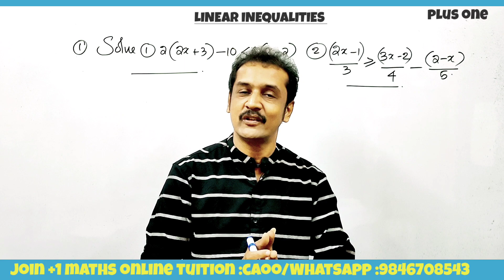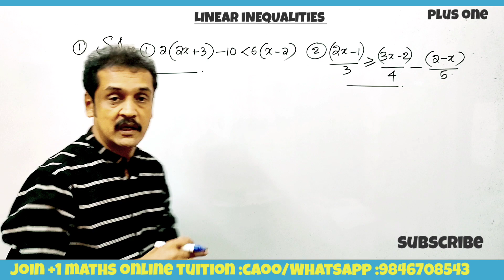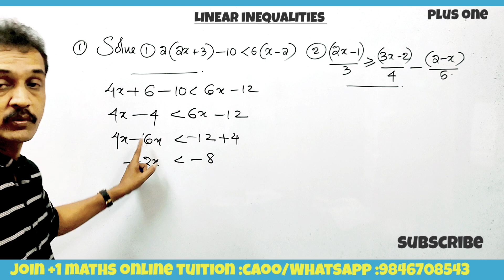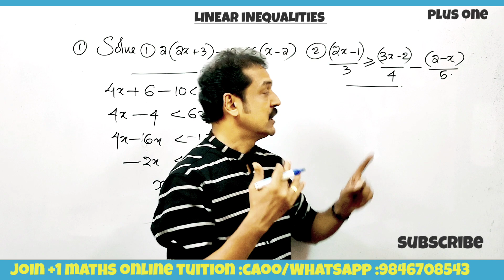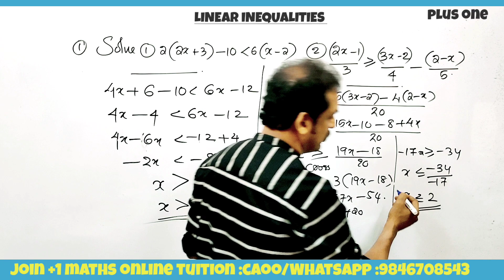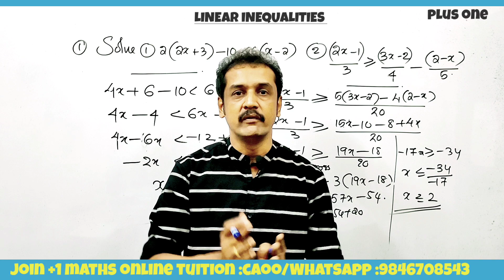plus one maths | chapter 6 | linear inequalities | Kerala plus one exam questions | 100% sure